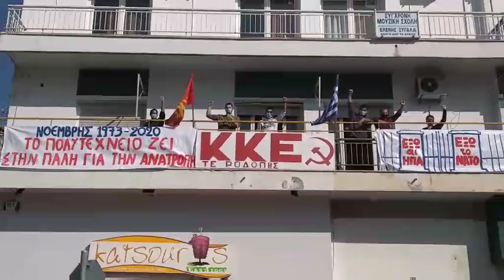Δράση οργανώσεων Ροδόπης του ΚΚΕ και της ΚΝΕ